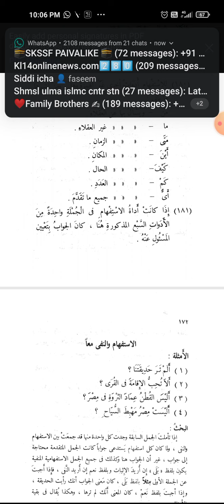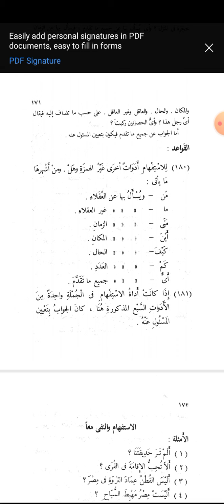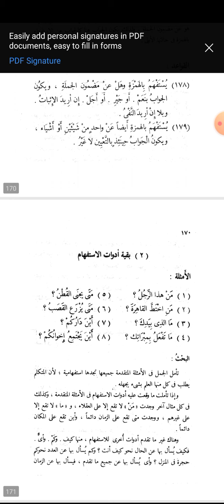أدوات الاستفهام ١